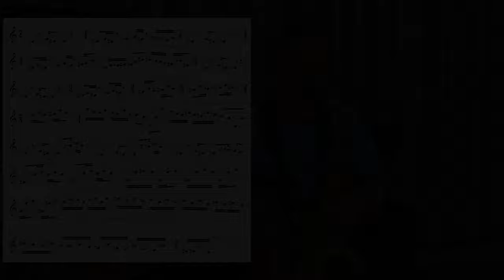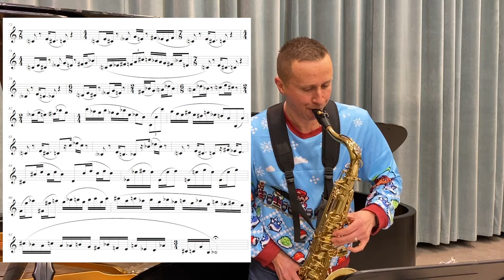Octatonic Black The Spider's Web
Octatonic Black for Tenor Sax and Piano
Composed by Jacob Kohut
Recorded at George Mason University in Fairfax, VA on February 11th, 2024
Jacob Kohut, tenor sax
Ina Mirtcheva, piano